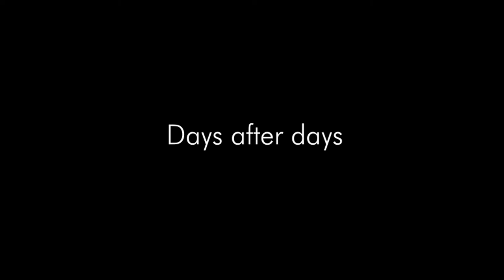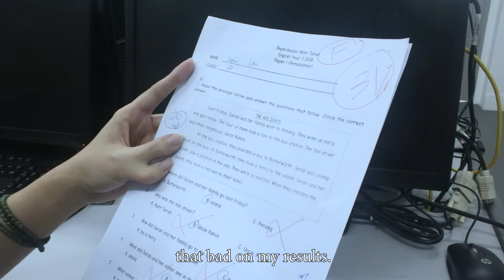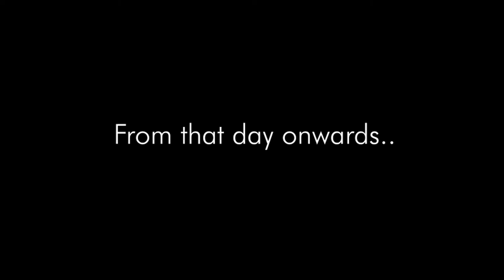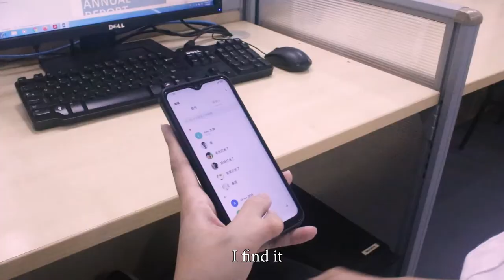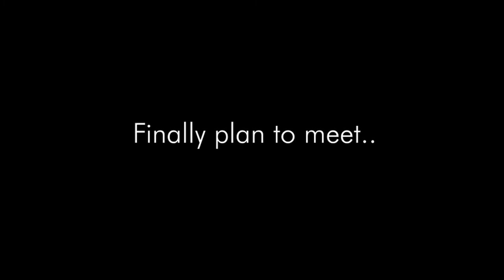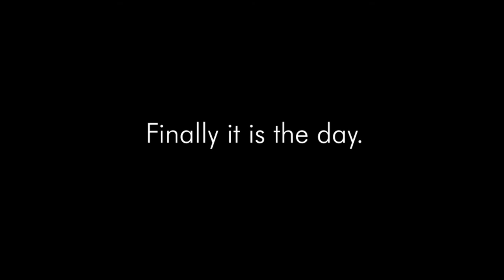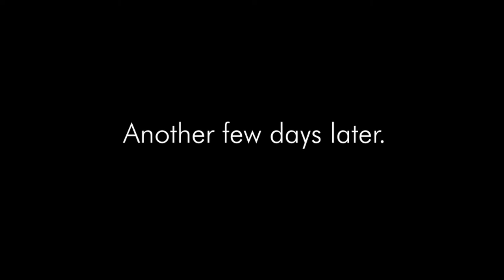Back To Youth by Malaysia Forever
This is a Digital Video Groupwork
Title: Back to Youth
Team: Malaysia Forever
Teammate:  JonWKhoo, Lee Chung Liang, Calvin Cheah, Jason Bea and Lim Jia Yuen.
Advisor: Mr Eswandy
College: Han Chiang College